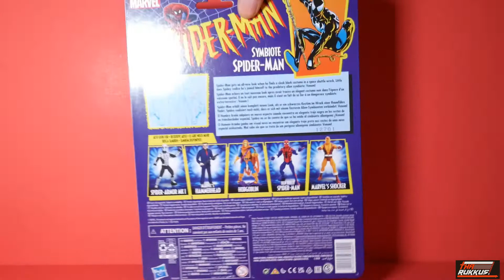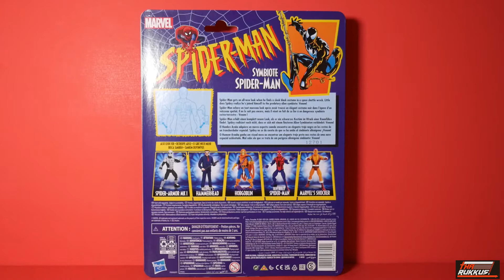Marvel Legends Spider-Man Retro Wave 2 Symbiote Spider-Man Review!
1st figure of the "Great Hunt" Rd 1!